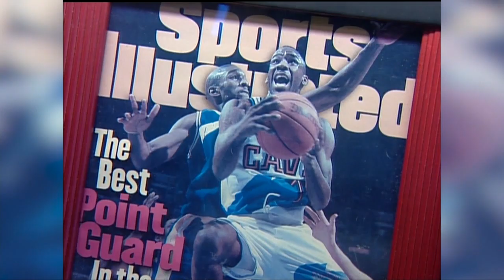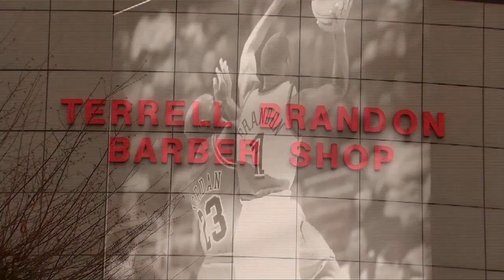Where We Live: Terrell Brandon, NBA All-Star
Professional basketball is all about going big or going home. Two-time NBA All-Star Terrell Brandon is now retired but he's still going big right here in his hometown.